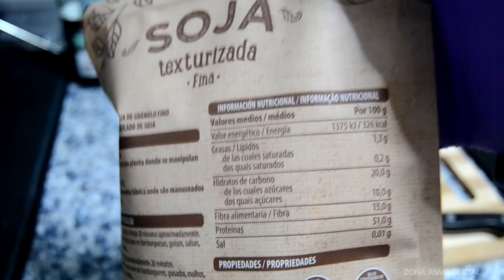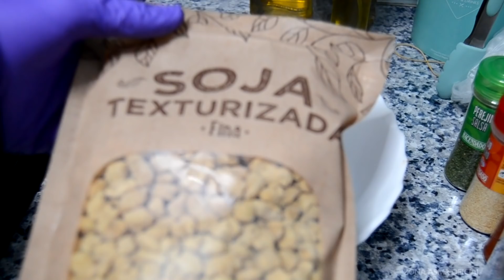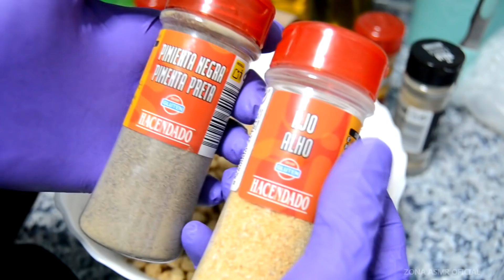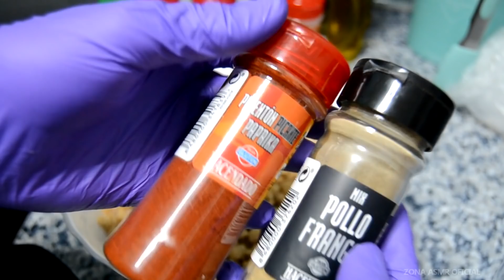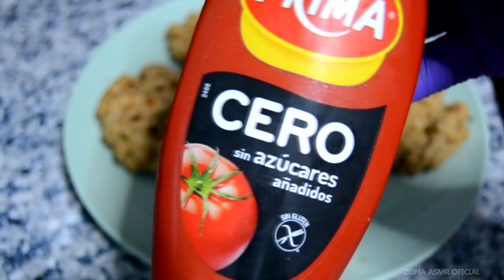ASMR | Cocina saludable y relajante 2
¡ABRE AQUÍ PARA SABER MAS!

+Bienvenid@s a un nuevo ASMR de cocina saludable y relajante. En el anterior vídeo os traje un desayuno que bien puede servir de merienda. Así que esta vez os traigo una comida que también puede servir de cena. Se trata de una Hamburguesa proteica hecha a base de Soja Texturizada, un elemento totalmente vegano, el cual contiene 51g de proteínas por cada 100gr de Soja Texturizada, un auténtico bombazo de proteínas para el cuerpo. Estés en fase de definición o volumen este alimento te puede servir en tu dieta, ya que no solo se puede consumir de las formas que traigo en el vídeo, si no como explico en el mismo también se puede servir crudo con el desayuno, con yogurt y un sin fin de ideas y recetas.

**Se recomienda el uso de auriculares para una mejor experiencia**